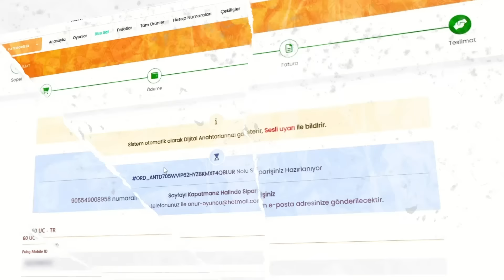1 YIL ARADAN SONRA VİKENDİ